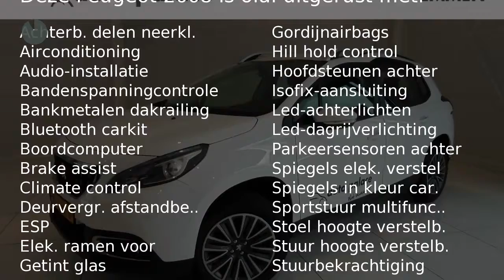Peugeot 2008 BLEU LION 110 PK Turbo|NAVIGATIE|PARKEERHULP|AIRCO|CRUISE CONTRO